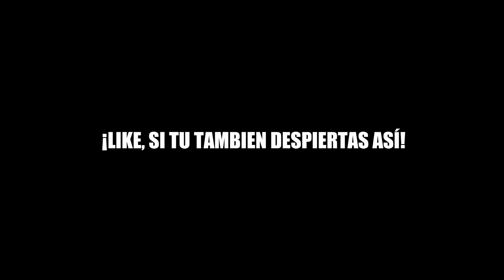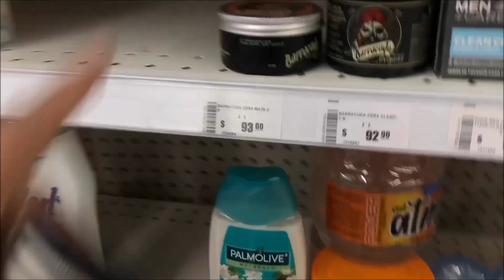¿CÓMO ME PEINO? TUPÉ, PRODUCTOS, CORTE Y MÁS | ¡Haz que dure todo el día - HairStyle